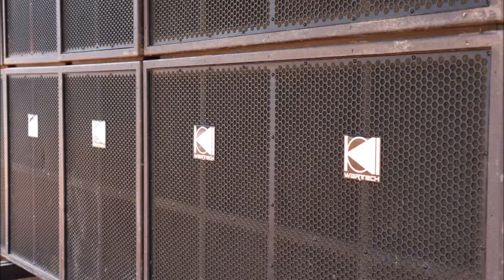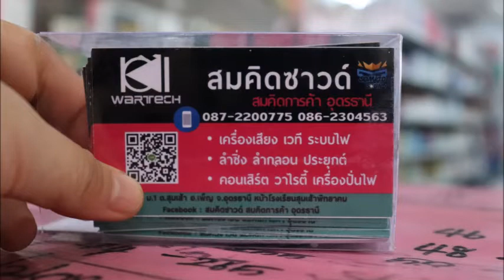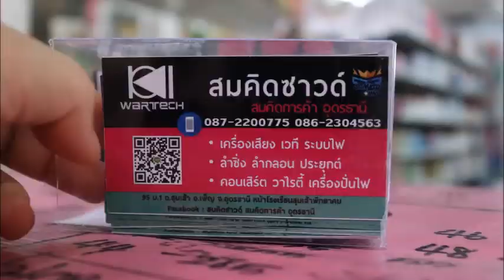รำคาญกะบอกกันเด้อ รอเมียพี่เผลอ บักจี่เหลิน ซมซาน เมดเลย์ ม่วน ๆ ปีใหม่ 2562 (อนุรักษ์ พันแสน )